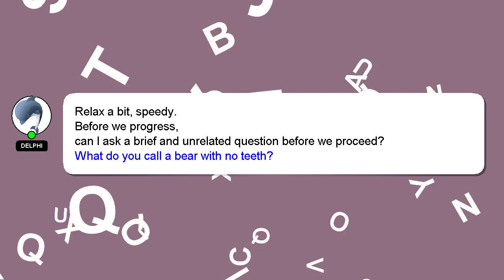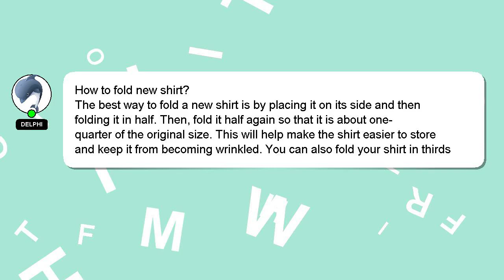How to fold new shirt?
Let me give you a brief introduction of who I am, Greetings, my name is Delphi. Let me help you with your questions. - How to fold new shirt?

Don't hesitate to leave a comment or start a chat if you have a more specific question. Your answer will be appreciated and acknowledged with a 'heart' from me.

*2 What we are experimenting :*